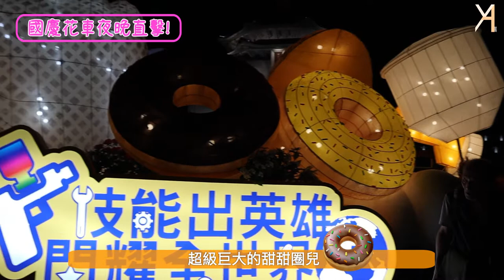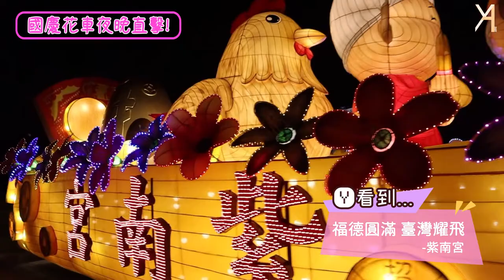【2019國慶花車大賞】帶你來去民主大道「國慶花車嘉年華」！賞熊賞鹿賞花車～｜Vlog｜YA diary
熱騰騰！10/10-10/20
中正紀念堂 - 民主大道
👯‍♀『國慶花車嘉年華』👯‍♀

Y帶著小跳步穿梭在活動現場🌝
不曉得大家有看過夜晚的國慶花車嗎？
跟著吵鬧的MissY一起衝啊！！！
今年還沒看的人趕緊來這兒搶先看🙌🏻
看過的人更要趁新鮮來回味一下😂

有任何問題或是想看我們拍什麼主題
都歡迎寄信或留言給我們✉

☞後製：Yuna
☞拍攝：Yuna